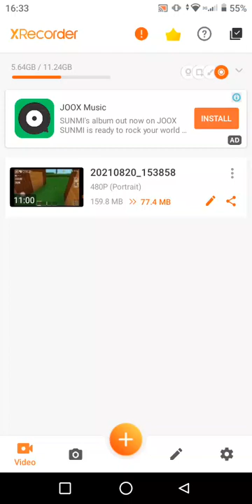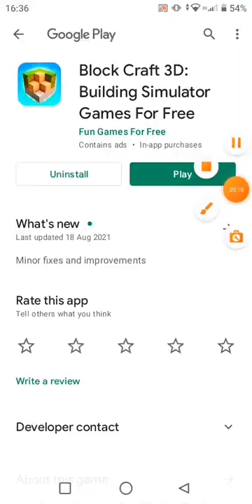game minecraft part4